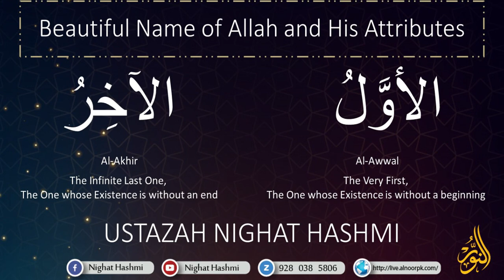He is "Al Awwal, Al Akhir" explaination By 'Ustazah Nighat Hashmi'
Names Of Allah and His Attributes, beautifully explained by Ustazah Nighat Hashmi